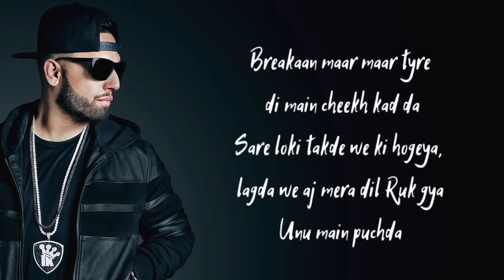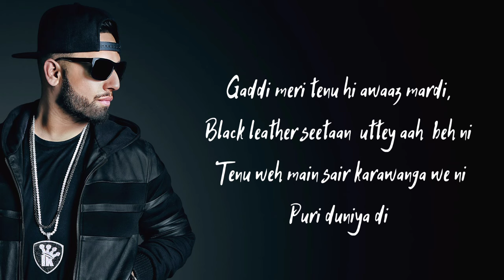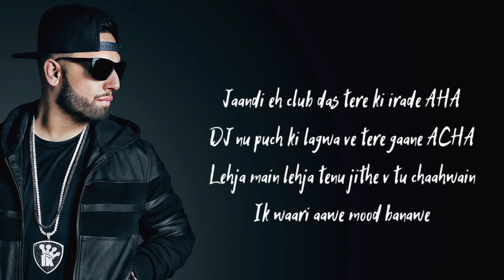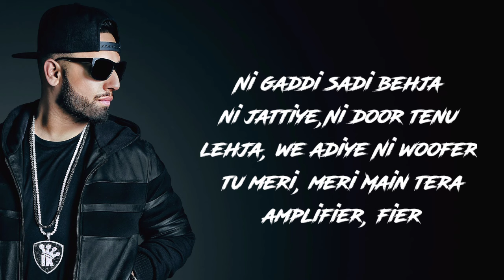Amplifier Song Lyrics Imran Khan | Official Music Video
Song Title - Amplifier
Album - Unforgettable
Composer - Eren E
Singer - Imran Khan
Lyricist - Imran Khan
Music Label - Prestige Records

Amplifier lyrics by Imran Khan is a Punjabi song from album Unforgettable composed by Eren E while penned by Imran Khan having music label Prestige Records.

Kaaliyan baariyan ve gaddiyaan nu main lawaan
Speed main 220 di chalaan, police de samne main
Nai
Rukda
I am a night rider

Breakaan maar maar tyre di main cheekh kad da
Sare loki takde we ki hogeya, lagda we aj mera dil
Ruk gya
Unu main puchda

Ni gaddi sadi behja ni jattiye,
Ni door tenu lehja, we adiye
Ni woofer tu meri, meri
Main tera amplifier, fier

Gaddi meri tenu hi awaaz mardi,
Black leather seetaan uttey aah beh ni
Tenu weh main sair karawanga we ni
Puri duniya di

Kehndi, garmi we lagdi hai seene ni
Pijh gai weh kurti paseene di
40 degree sidi thoop pendi
On kara AC

Ni door tenu lehja, we arriye

Jaandi eh club das tere ki irade AHA
DJ nu puch ki lagwa ve tere gaane ACHA
Lehja main lehja tenu jithe v tu chaahwain
Ik waari aawe mood banawe [x2]

Ni gaddi sadi behja ni jattiya
Ni door tenu lehjja we adiye
Main tera amplifier fier [x6]